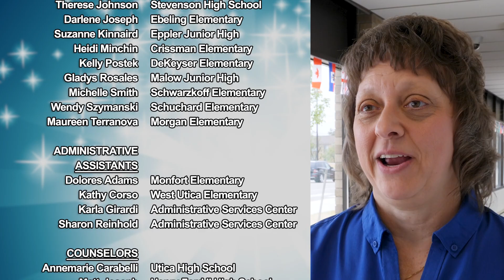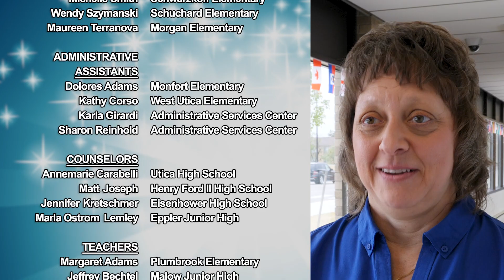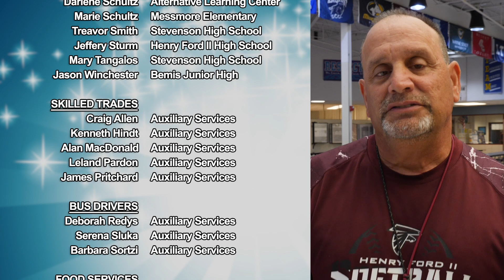UCS Champions: Retirees